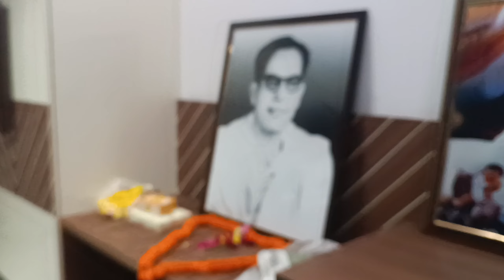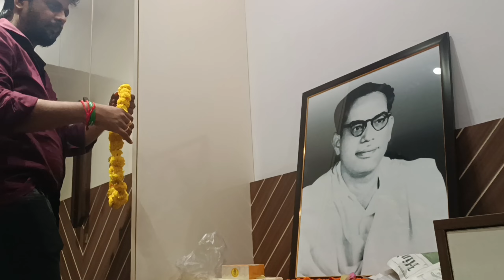Diwali in Gautam Nagar, Delhi